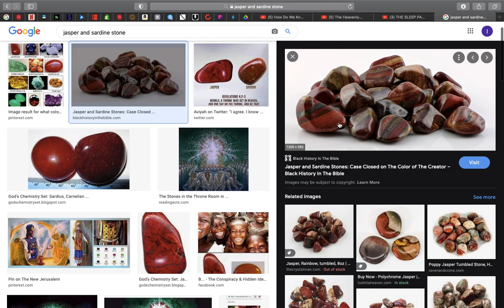Skin color in the Holy Bible Pt.1